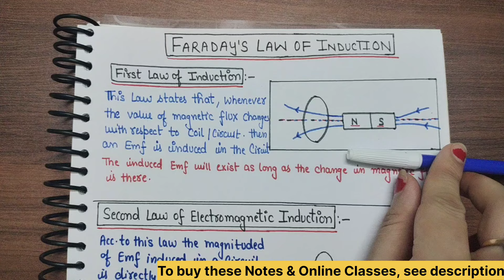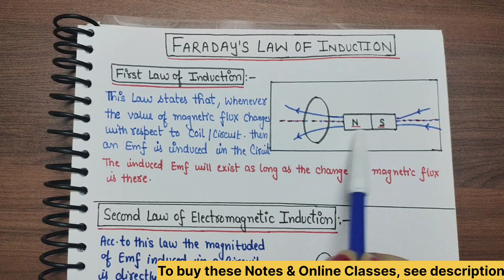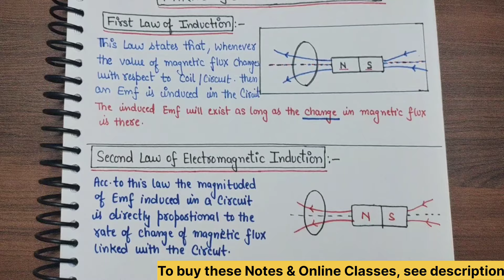5) Faraday law of electromagnetic induction| electromagnetic induction class 12 Physics| neet| jee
WhatsApp 👉 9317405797 to Buy these handwritten notes.

Faraday law of electromagnetic induction| electromagnetic induction class 12 Physics| neet| jee